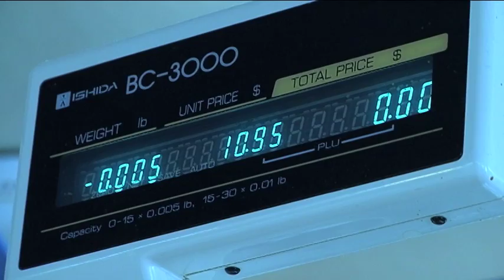Edward Washington - Enterprise News Story - Seafoood Fraud - Salisbury, MD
Interview with owner of "1 Fish 2 Fish" seafood carryout in Salisbury, MD for my CMAT 373 Project.  3/27/2013. 1:30 sec.  Topic:  Seafood Fraud...